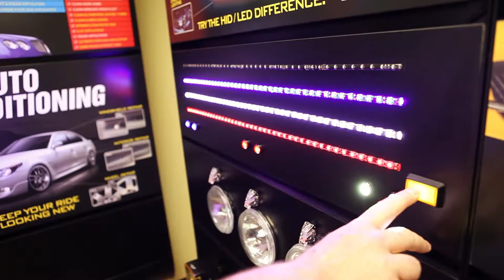New Auto Styling Center | Gulfport, MS | Tint World®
Tint World® Gulfport, MS offers a full variety of products and services, including window tinting, car stereo upgrades, custom wheel and tire packages, mobile electronics, nano ceramic coatings, paint protection films, color-change vinyl wraps & graphics, remote starts and security systems, residential and commercial window film, and much more!

For more information on how to style your ride, find the nearest Tint World® Automotive Styling Center™ by calling or visiting us

Tint World® is the #1 Automotive Styling and Window Tinting Franchise in the world. With locations rapidly expanding throughout the United States, Canada, Saudi Arabia, and the United Arab Emirates, please for more information.